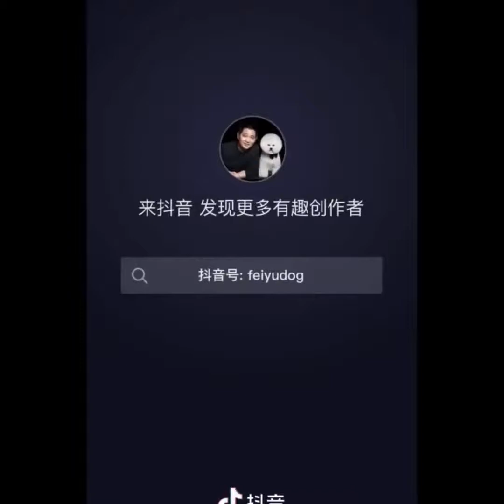CUTE BABY ANIMALS Videos Compilation cutest moment of theanimals 2021 Soo Cute